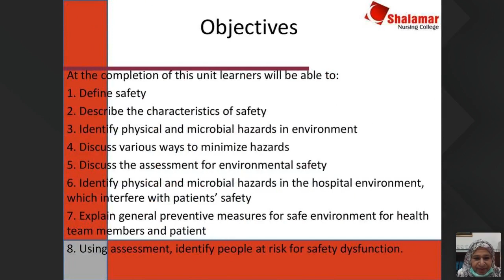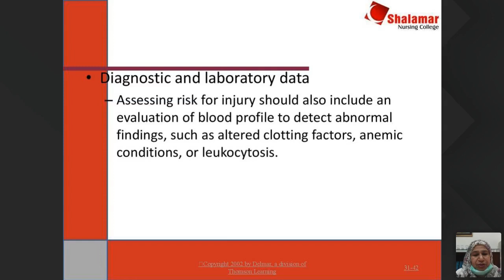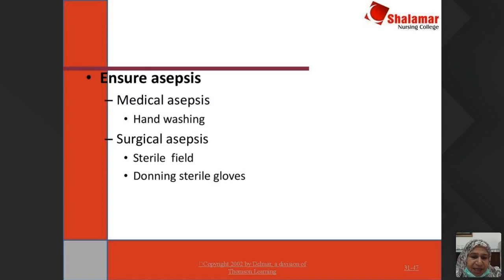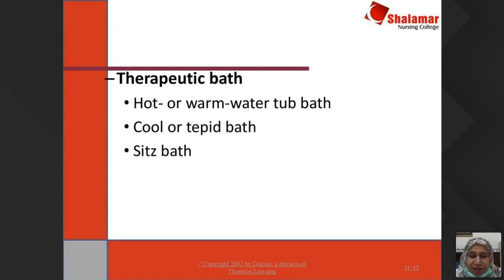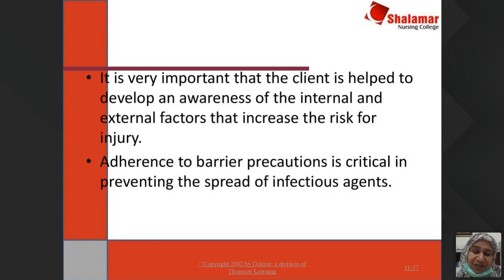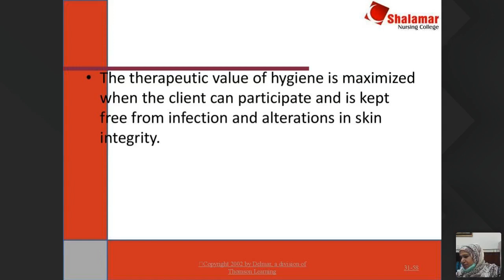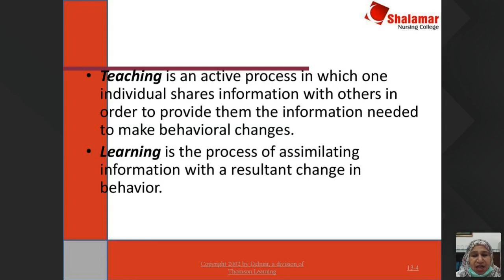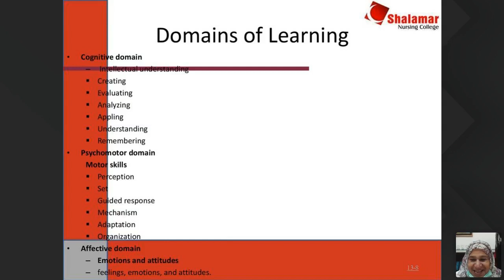Bs nursing 27 april 9am